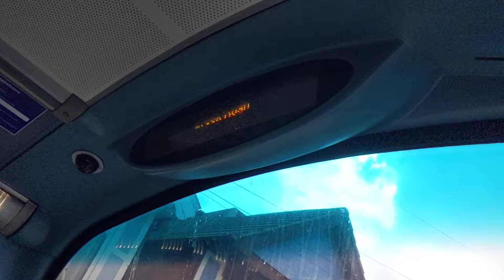[Curtailed IBus] 50 To West Croydon